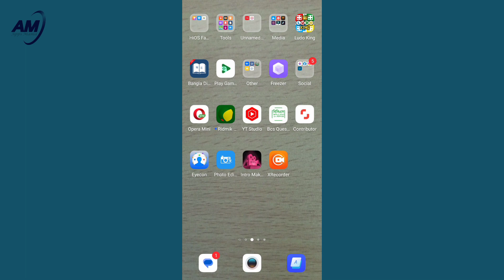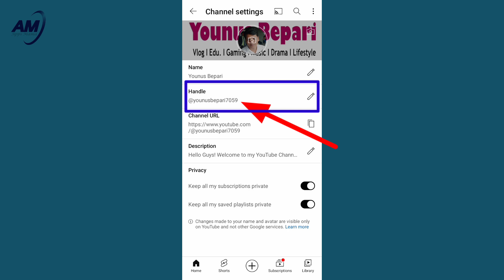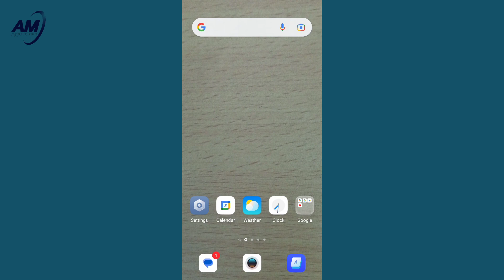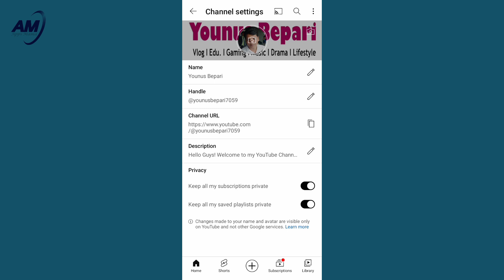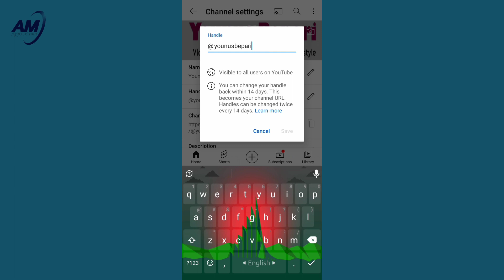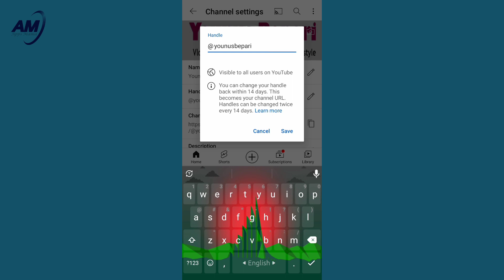how to set YouTube Handle | youtube username set-up method | choose your YouTube channel handle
✔ View or change handle

1. In the mobile app, tap your profile picture .
2. Tap Your Channel.
3. Tap Edit Channel .
4. Under the Handle section, find your handle.
5. To change your handle, tap Edit. to the right.
6. Type to change the existing handle. If a handle isn't available, a similar one will be suggested.
7. Click Save